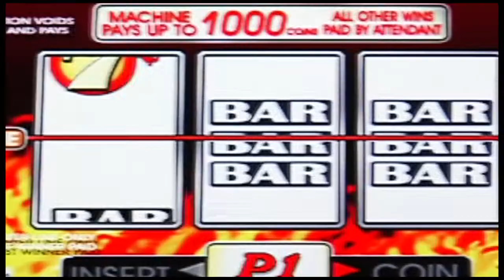BROWNSUGAR REEL 2009 HD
Brownsugar Productions.  Unrefined, Pure Talent.

"Ivory Lane": composed, arranged and performed by Martin Rey Aviles

Special Thanks to:
cinematographer Tamara Benitez,
 production manager Ava Yap,
 production manager Poi Beltran,
 director Alvi Siongco,
 animator Nelson Florentino,
 animator Arnel Telesforo,
 actor Carlo Aquino,
 actor Boy2 Quizon,
 singer Rachelle Ann Go,
 actor Manny Distor,
 underwater cinematographer Carina Escudero,

and the many talented individuals who made this video possible...